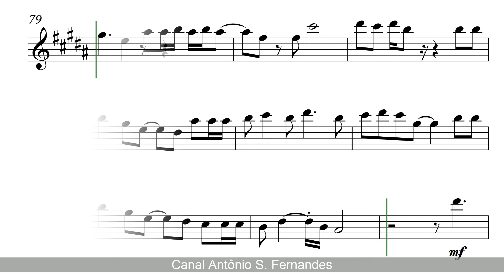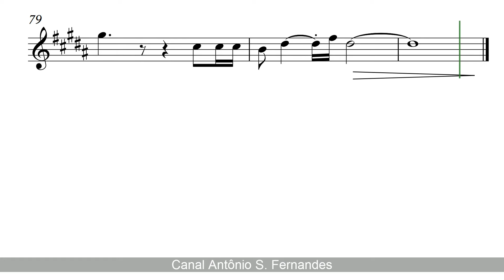Die With A Smile - Lady Gaga & Bruno Mars [SheetMusic] Clarinet PlayAlong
"Die with a Smile" is a song recorded by American entertainers Lady Gaga and Bruno Mars. It was released August 16, 2024. This was the first release for Gaga in two years and for Mars in three years, since his work as part of Silk Sonic with Anderson .Paak. The artists wrote and produced the song with D'Mile and Watt with additional writing from James Fauntleroy.

Gaga teased the song by posting a video of her wearing a Bruno Mars shirt and playing piano. Mars similarly posted a photo of himself in a Born This Way-era Gaga shirt. She announced the song the day before release: